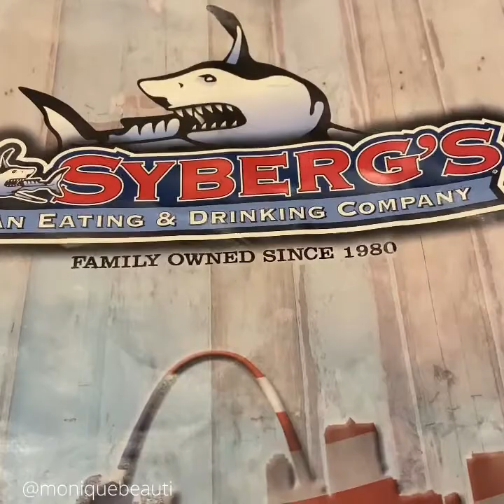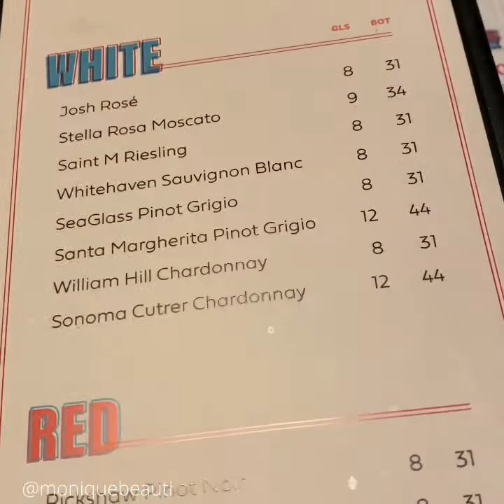January Vlog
This is a vlog for the month full of what I've been up to this month. In this vlog we kicked it off with a staycation for New Years Eve, then celebrated my son Dj's 7th birthday and got my hair retightened. I hope your new year is starting off great and don't forget to come back. Videos will be uploaded every Sunday and Wednesday! xoxo